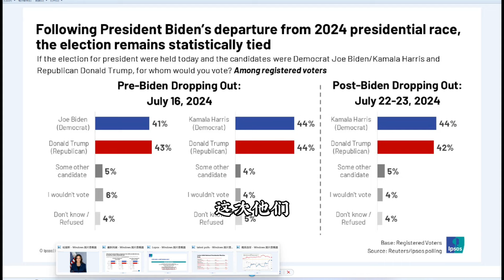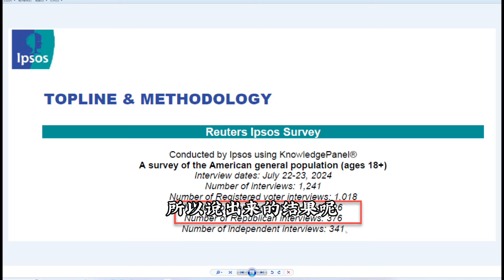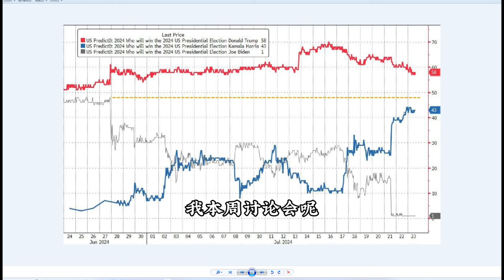哈里斯交易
Ray哥深度服务的核心就一个私董会（包含以下所有服务）
1.专属vx群 群内有问必答
2.Ray的理财圈子（每日更新深度视频，投研仓位，分析和笔记等）
3.每周热点讨论会（周日晚八点开始）
4.季度策略会（线上+线下）
5.知识星球（ray与合伙人每日发布图文信息）

以上服务均可单项参加

市场总结与展望热点交流：
一、时间：2024年07月28日周日晚20-21:30
二、形式：线上
三、内容：
Ray的分享
1.1: 我们交易或者观察列表的的几个美股的Q2财报解读与交易计划
1.2：小盘股的入场时机
1.3： 大宗铜的趋势判断
2.嘉宾分享:
2.1: 分享主题：
我对当前美股的看法和交易策略
嘉宾简介:
大嘴: RAY哥合伙人， 职业投资人，国内大型资管公司投资管理岗位。近两年在美国科技股上投资有超过100%的年化收益
2.2:分享主题:
加密期权与套利生息策略（2）
jeff：全球最大加密社区创始人
3.群友交流当前确定性和讨论